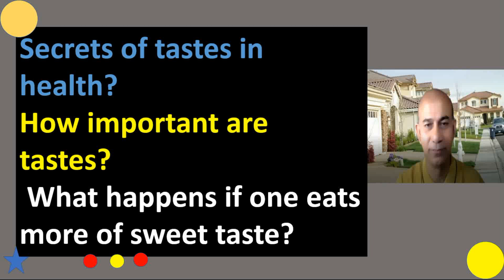🤓Secrets of tastes, How important are taste? What happens if one eats sweet taste more🤓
In this video, we have seen 6 tastes
1. Sweet
2. Salt
3 Sour
4. Pungent
5 Bitter
6. Astringent
We have also seen what happens if one eats more sweet tastes
It leaders to problems like, obesity, eye sight issues, laziness, sleepiness, problem to digestion, asthma, cold and cough